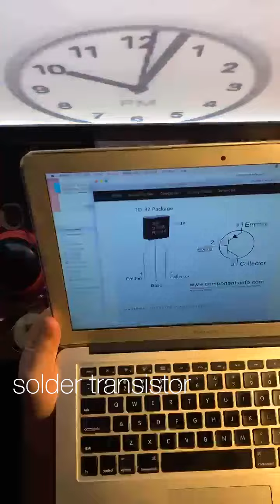Positivity Pusher 1hr build in 1 minute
Watch as a speaker button transforms into an AI powered affirmation generator